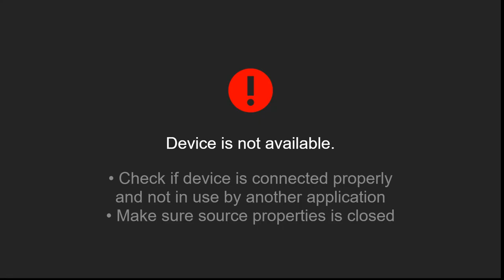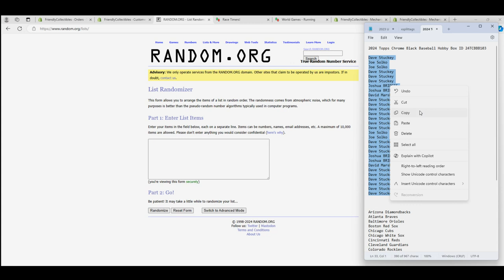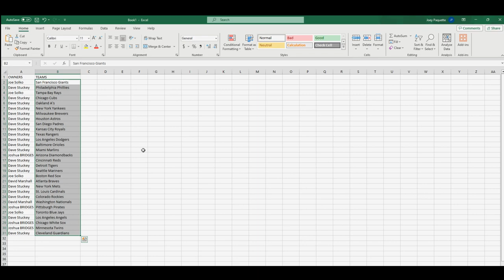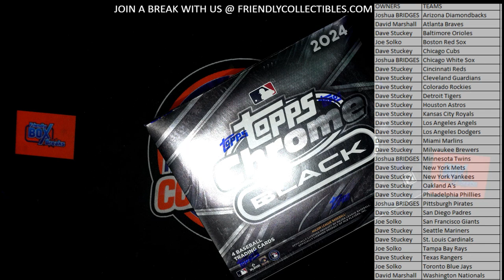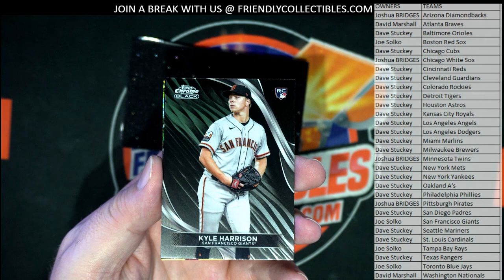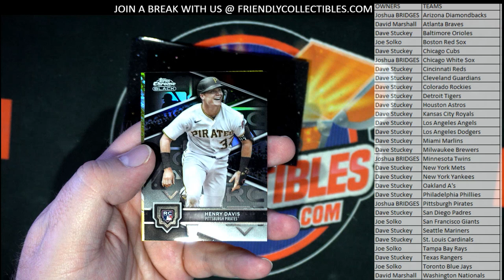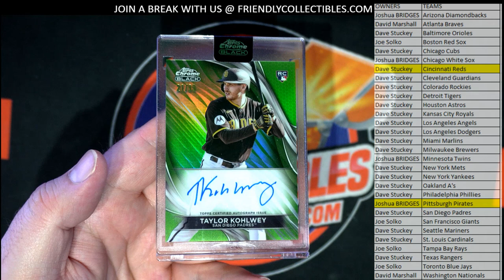2024 Topps Chrome Black Baseball Hobby Box ID 24TCBBB103